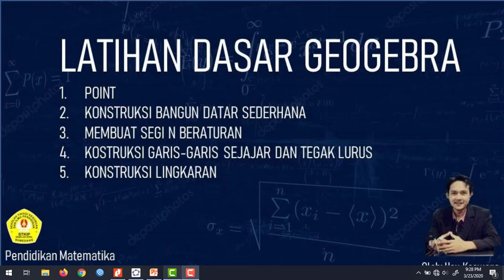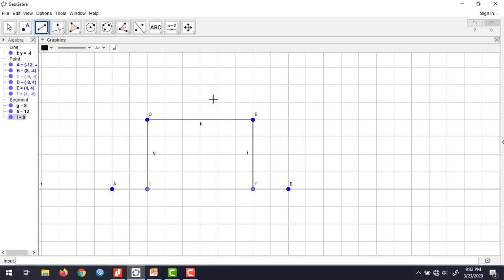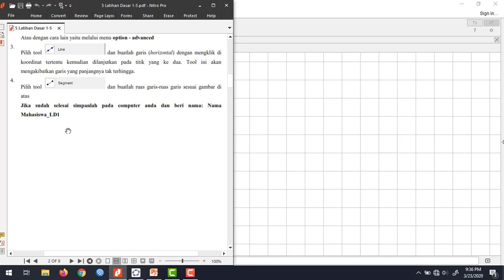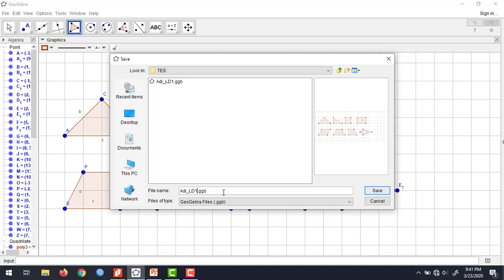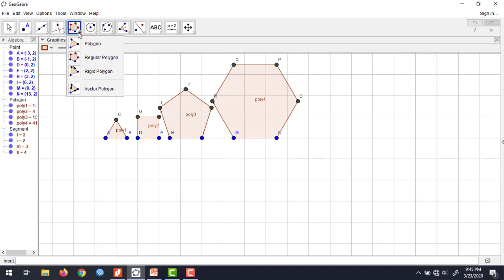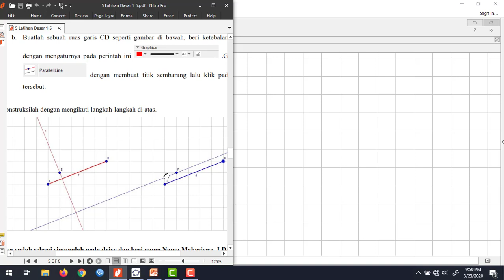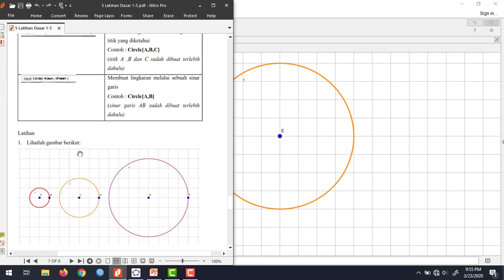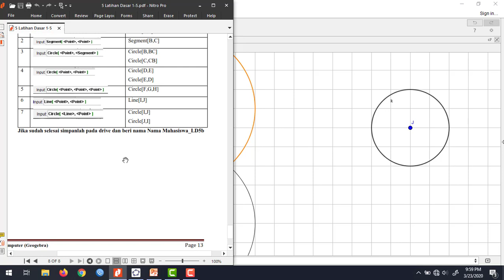Latihan Dasar Geogebra 1-5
Kali ini saya akan mencoba menjelaskan tentang penggunaan program geogebra pada materi geometri dasar.
Semoga bermanfaat